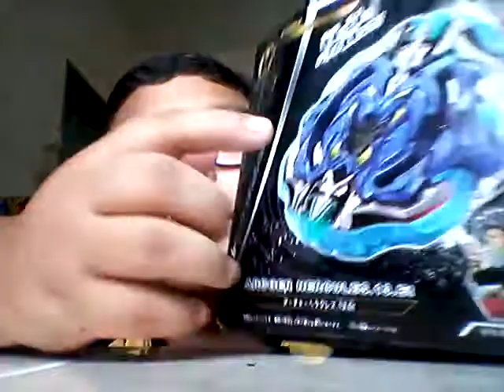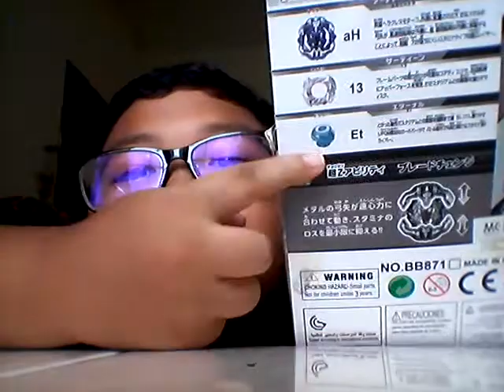unboxing archer hercules 13 et stater (b00-115)brand sb/s3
sorry kalau tersalah info dan nama beyblade sorry